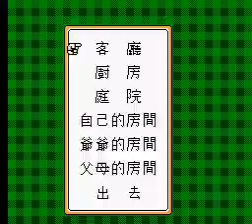Ying Tao Xiao Wan Zi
A bootleg Chibi Maruko Chan game for the NES/Famicom, some of the sprites are taken from Chibi Maruko Chan Uki Uki Shopping and Chibi Maruko Chan Waku Waku Shopping